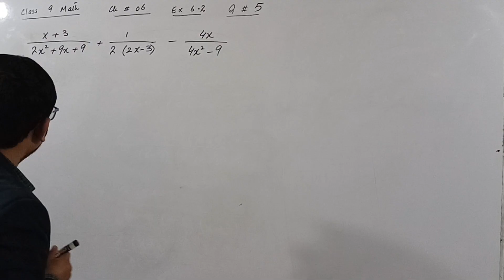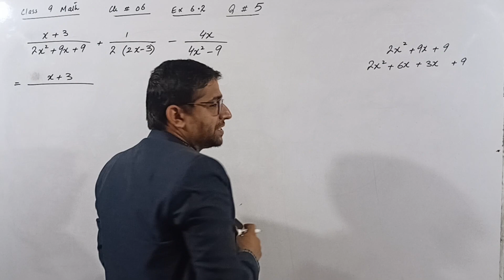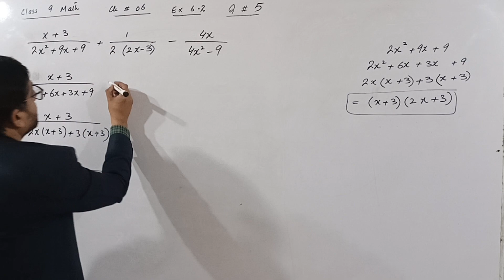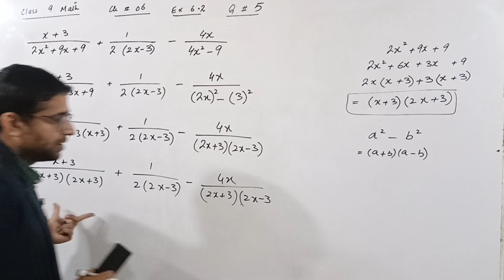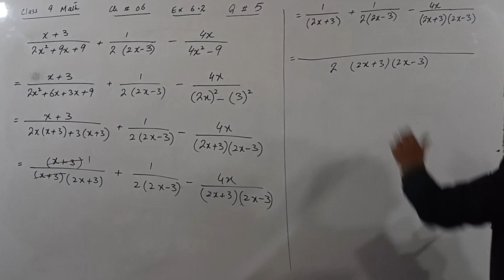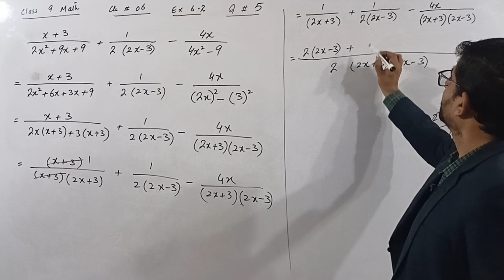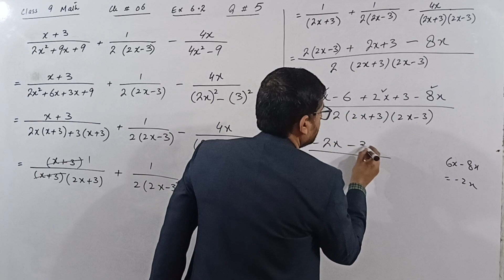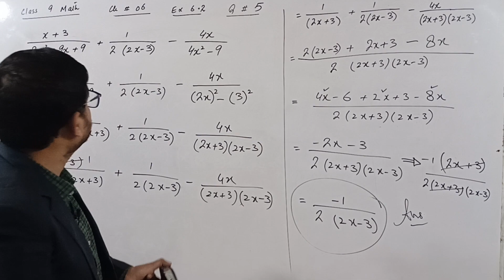Exercise 6.2, Question # 5 | 9th Class Math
This math video is of " 9th Class Math Chapter 6 Algebraic Manipulation Exercise 6.2 Question # 5 and is helpful for students who face difficulties in  maths online lectures of 9th class math solution. If you do proper practice of maths online lecture or your math work you'll say math is fun.

9 class math